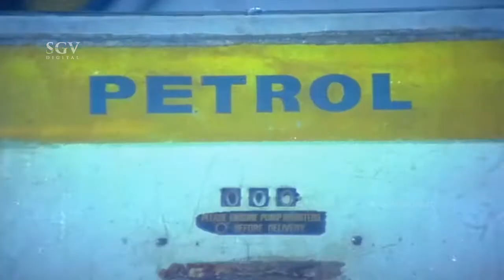ಸ್ವಂತ ತಂಗಿ ವೇಶ್ಯೆಯಾಗಿ ಬದಲಾಗಿರುವುದು ಕಂಡು ದಿಗ್ಬ್ರಮೆಯಾದ ಅಂಬರೀಶ್ | Antha Kannada Movie Scene | Jayamala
Watch Antha Kannada Movie Scenes Staring Rebel Star Ambareesh and Lakshmi In Lead Roles.

Movie : Antha
Star Cast : Ambarish, Lakshmi, Latha, Jayamala, Pandaribai, Vathsala, Baby Sindhu, Vajramuni, Prabhakar, Shakthi Prasad, Sundar Krishna Urs, Dikki Madava Rao, Musuri Krishnamurthy, Ashwath Narayana, Umesh, Lakshman, Sharapanjara Iyengar, Somu
Director : S V Rajendra Singh Babu
Story : H K Anantha Rao (Based on Novel Of Sudha Kannada Weekly Magazine)
Release : 1981